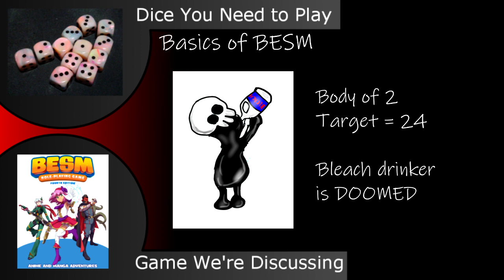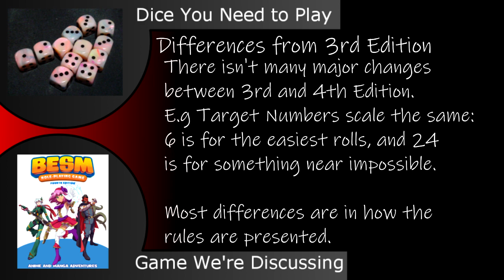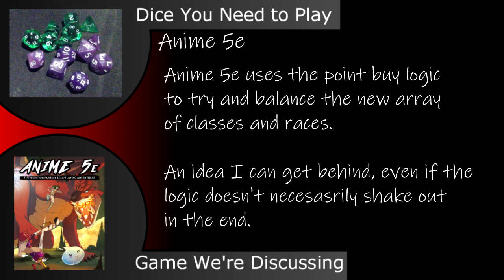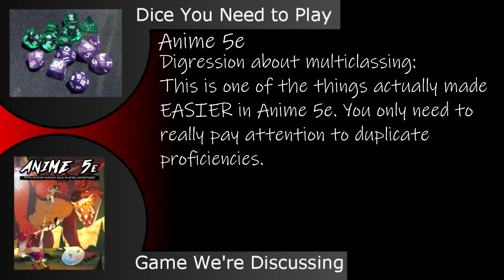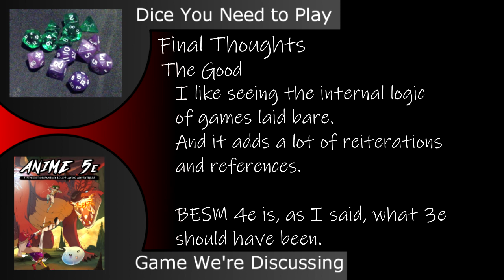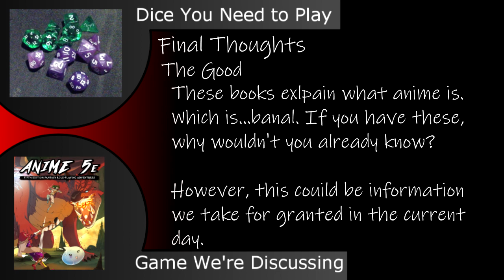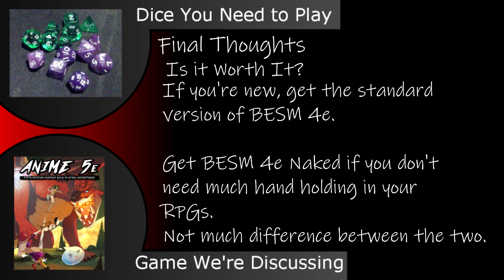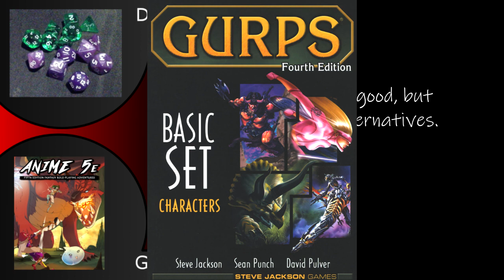Big Eyes Small Mouth 4e (And Anime 5e)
BESM was a game I was really excited about in early 2008 or so. That was also when I was at my most insufferable stages of my weeb phase.

Eventually I grew bored with it when I realized it did everything HERO System did, but not as much to my liking.

Big Eyes Small Mouth 4th Edition, though, is more or less what I think 3rd edition should have been, but couldn't for various reasons.

Anime 5e, on the other hand, doesn't really serve much purpose; it shoehorns in the worst parts of point buy and level systems into one game just to say "Hey! It's D&D, but you can do SO MUCH MORE!"

Intro - Victory Declared by Dr. 3AM
Outro - A Bit of Bounce by Dr. 3AM